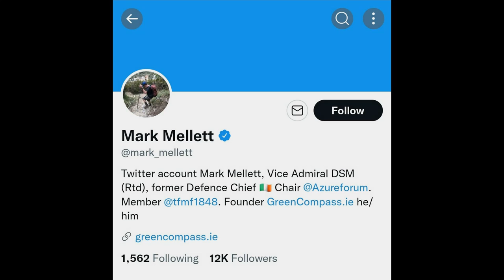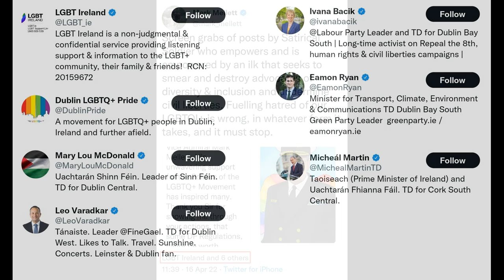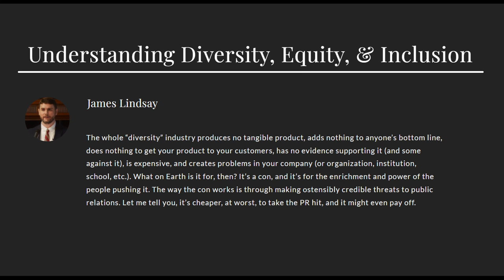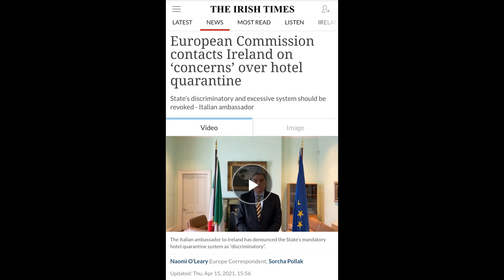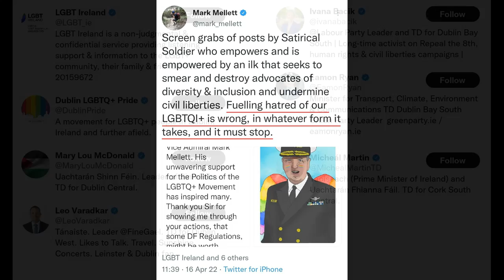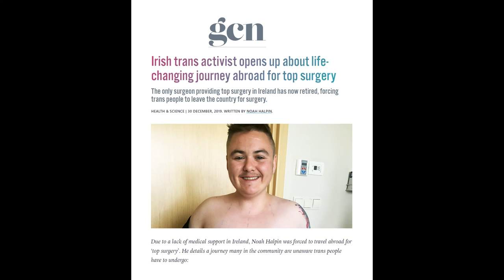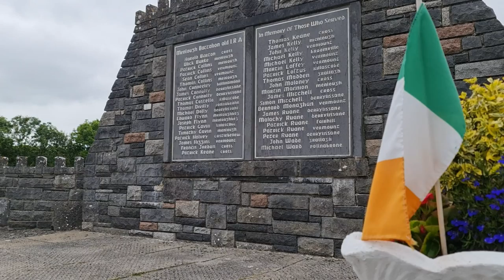My Response To Vice Admiral Mellett (Retired)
Ex-Defence Forces Cheif Of Staff Vice Admiral Mark Mellett (Retired) created a Twitter post referring to Satirical Soldier. This video is my response.